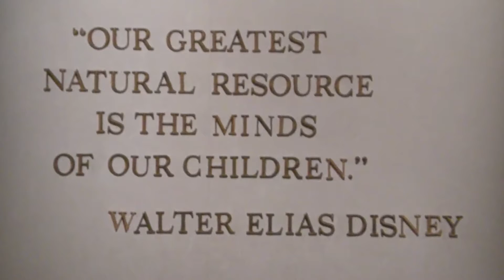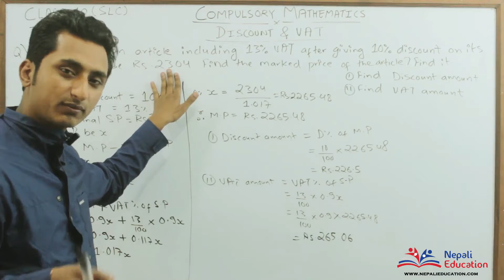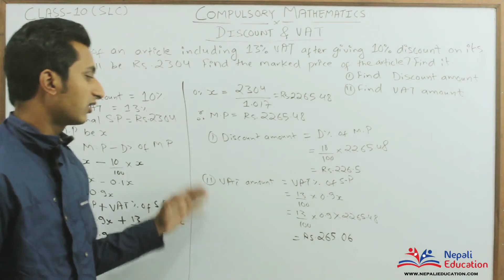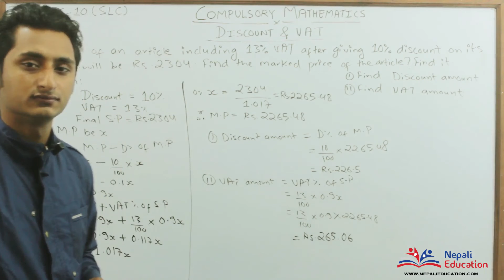Discount & VAT Explanation and Type 2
Class 10 (SLC)
Compulsory Mathematics
Discount and VAT
Explanation and Type 2